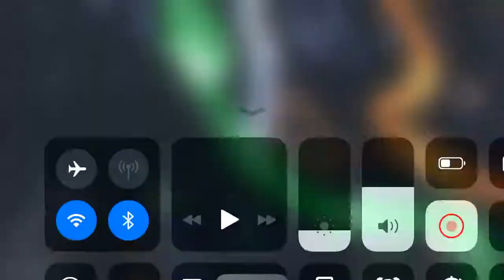Oh my gosh